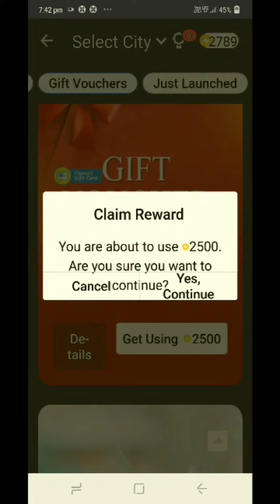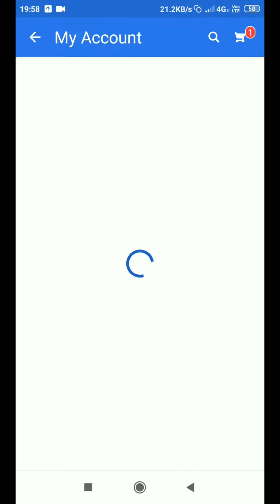How to get free 2500 flipkart gift card using supercoin | best use of supercoin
hello doston aaj ke is video me hum aapku batayenge flipkart pe free 2500 gift card kaise claim karen